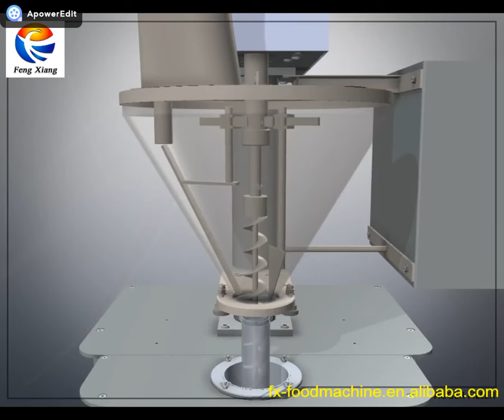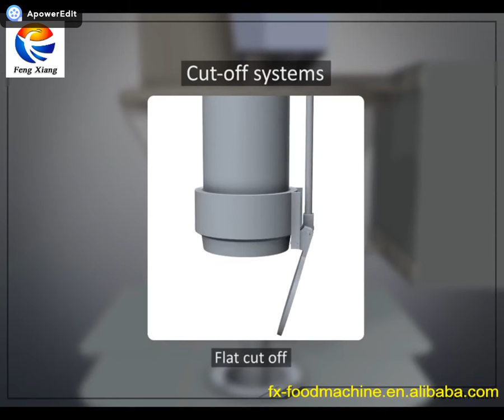Powder Packing Machine Working Principle